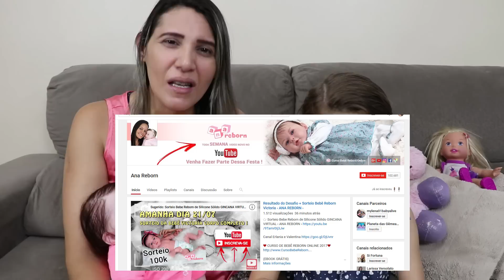MAMÃE ADOTOU UMA CRIANÇA? MINHA NOVA IRMÃ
Escolha o nome NICOLE OU CATARINA?
CANAL DA ANA REBORN - GANHE A SUA TAMBÉM

CEP: 60533970
FORTALEZA - CE